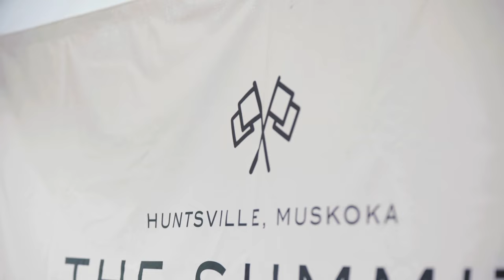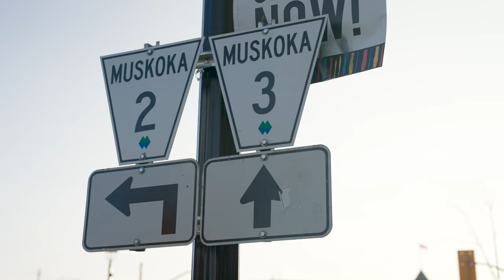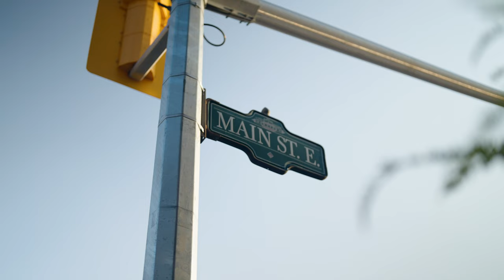Touring a $200,000,000 New Construction Townhome Development in the Heart of Huntsville, Muskoka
Just beyond the busy city life of Toronto, there exists a perfectly-situated slice of beauty and
tranquillity. Welcome to Muskoka.

absolutely spectacular new development consisting of 175 luxury townhomes and offering an
array of resort-style amenities.

Located directly on Fairy Lake, in the town of Huntsville, Ontario, The Summit reimagines what
community living can look like by combining contemporary-style architecture with cottage
country living. Whether you’re a fan of outdoor activities or just chilling out and enjoying the
views, this exciting new real estate project brings nature right to your doorstep all year round.

Always picturesque, but absolutely breathtaking in the fall, Huntsville is charming, friendly, and
the perfect image of a warm and welcoming community. Strolling down Main Street is like stepping onto the set of a Hallmark movie. With a vibrant art scene, eclectic restaurant options, and plenty of craft breweries, Huntsville is a small town that has A LOT to offer.

Boating, fishing, hiking, and swimming.
Golf, skiing, biking, and snowmobiling.
Relaxing on your very own rooftop terrace or sunbathing on our private dock.
Eating at your favourite restaurant or just curling up by a cozy fire.

The Summit Muskoka offers an abundance of options to suit any lifestyle.

For more information on The Summit and the Phase 2 release coming soon, check out their

TIMESTAMPS
00:00 - Intro with Freddy Mak, Co-Founder of FERROW Real Estate and Josh Miller, Head of Business Development at Orchard Row
02:21 - Cindy, one of the site superintendents, shares some details about the construction and progress of The Summit
03:42 - Sneak peak inside one of the in-progress townhomes and the spectacular views
06:06 - Dave, operator, speaks on the excavation process and the materials used in the development
08:06 - Arvin, in charge of foundation and site service, shares some details about the site layout and progression
09:09 - Josh Miller takes us on a tour through beautiful Downtown Huntsville in the fall - the largest of the big three Muskoka towns

FERROW Real Estate is a dynamic real estate brokerage servicing clients based in Toronto and Southern Ontario. Ferrow offers end-to-end sales services for residential and commercial transactions so they can be there for their clients at every stage in their real estate journey.

FERROW specializes in:

◇ residential resale
◇ luxury resale
◇ platinum pre-construction
◇ development management

If you're a realtor looking to scale your business, join the team at FERROW: